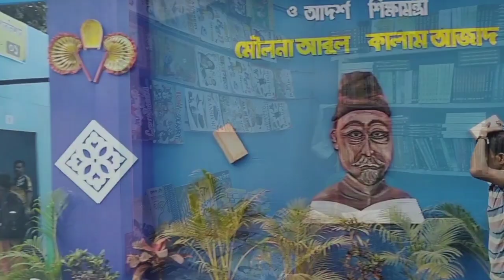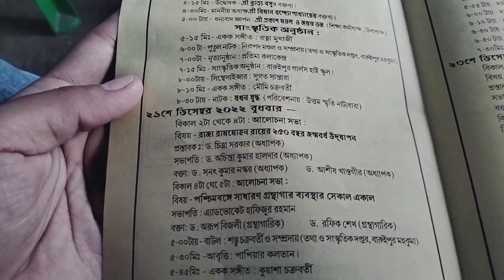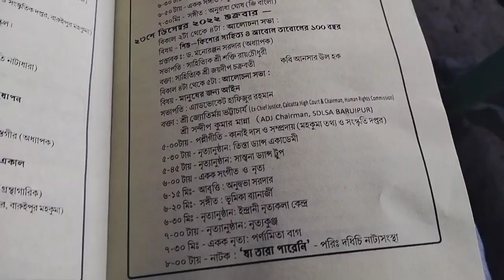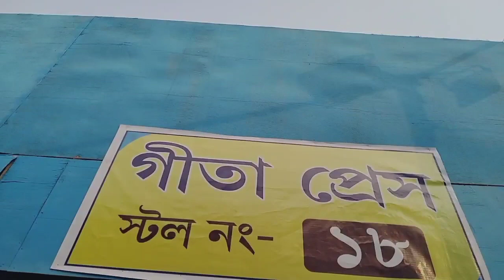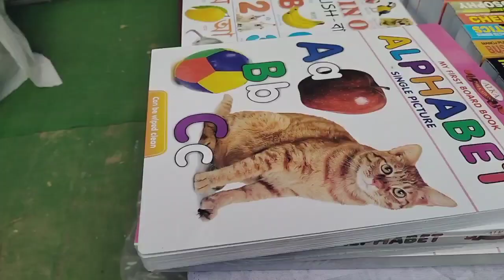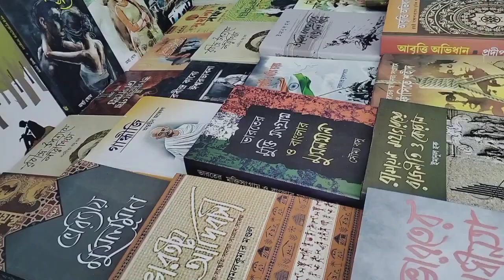বারুইপুর বইমেলা2022📚📖Baruipur Book fair 2022 South 24parganas।। বর্ধমানের বাউল গান 😱🧑‍🎤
Place _ baruipur1no platform rain moidan
Date _ 20December to 26December
starting _ 1pm to 9pm

বারুইপুর বইমেলা2022
Baruipur Book fair 2022
Baruipur Book fair vlog
দক্ষিণ চ্চবিস পরগনার28তম বইমেলা
বাউল সঙ্গীত

বারুইপুর বইমেলা 2022#Baruipur_book_fair2022#বাউল_গান#lifestyle_vlog

ভিডিও টি শেষ পর্যন্ত দেখার জন্যে অসংখ্য ধন্যবাদ ❤️